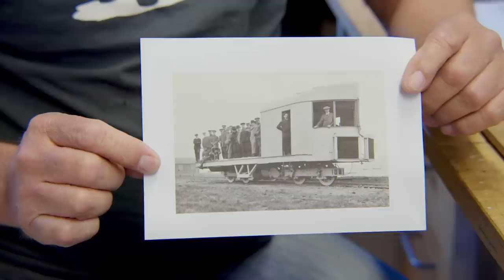Halbes Gleis, ganzer Zug: Klaus fährt ohne Stützräder | The Wunderlandians #29 | Miniatur Wunderland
In der 29. Folge baut Klaus, einer unser Tüftler aus der Bahntechnik einen Prototypen für eine Einschienenbahn. Diese Monorail soll Mittels Magneten, die sowohl auf dem "halben" Gleis als auch am Fahrgestell angebracht sind, fahren können. Die Schwierigkeit besteht darin, dass so etwas bisher im Maßstab 1:87 noch nicht entwickelt wurde. Klaus muss daher verschiedene Möglichkeiten Schritt für Schritt testen, um das Ganze zum Laufen zu bringen. Wie gut, dass Klaus von dem Motto "Geht nicht, gibt's nicht" nichts hören möchte.

Das Miniatur Wunderland ist die größte Modelleisenbahnanlage der Welt und Hamburgs Touristenattraktion Nr. 1. Schon mehr als 20 Millionen Besucher aus allen Teilen der Welt haben sich in der Hamburger Speicherstadt eine Miniaturwelt der Superlative angeschaut. Auf 1.545 m² ist in rund 990.000 Arbeitsstunden ein einmaliges Miniatur-Meisterwerk entstanden - und es wächst immer weiter. Es besticht neben ausgefeilter Technik vor allem durch Detailreichtum. Über 289.000 Figuren wurden liebevoll in Szene gesetzt, Autos und Schiffe bewegen sich durch die Landschaften, und sogar Flugzeuge starten am Knuffingen Airport im Minutentakt. Das Wunderland ist ein atemberaubender Miniatur-Kosmos, den es so nirgendwo anders auf der Welt zu sehen gibt. Und dieser Kosmos wächst immer weiter. Mit der Eröffnung von Rio de Janeiro wurden bereits die ersten 46 m² der großen Südamerika-Welt eingeweiht. In den folgenden Jahren werden Patagonien, der Regenwald, Teile von Mittelamerika sowie die Karibik folgen. Aber auch auf dem europäischen Kontinent wird weiter fleißig gebaut. Der Zwergstaat Monaco und die idyllische Provence sind bereits in der Entstehung und sollen im Winter 2022 / 2023 eröffnet werden.